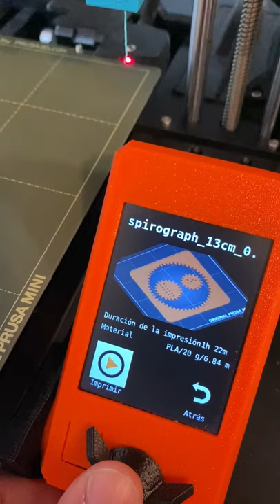3D Printed Spirograph for making geometric designs